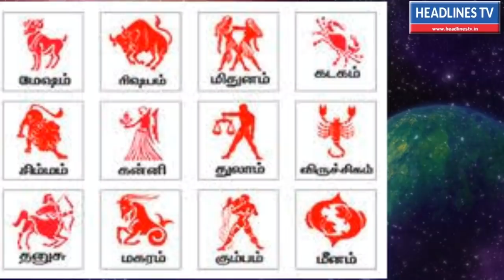இன்றைய ராசிபலன் 7-2-2020 | Today rasi palan tamil 7:2:2020 | Daily rasi Palan Friday 7:02:2020